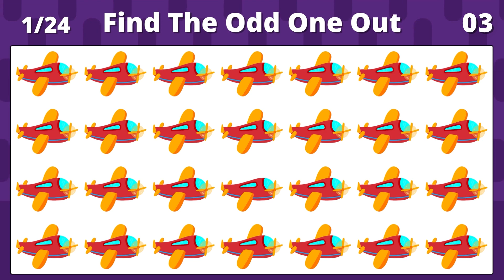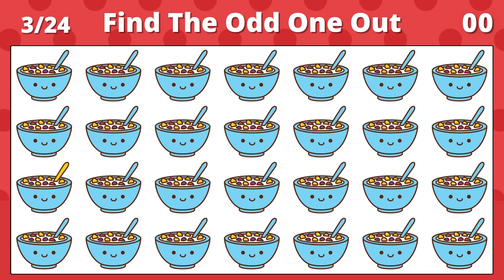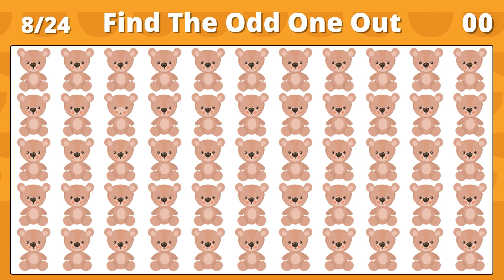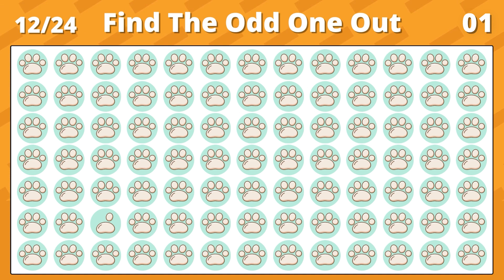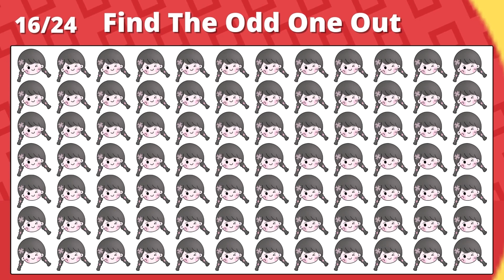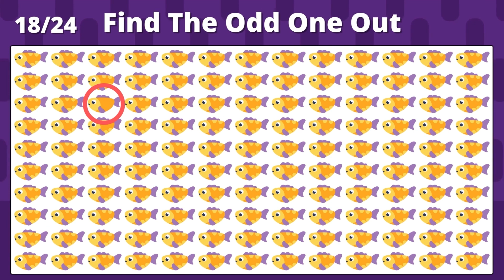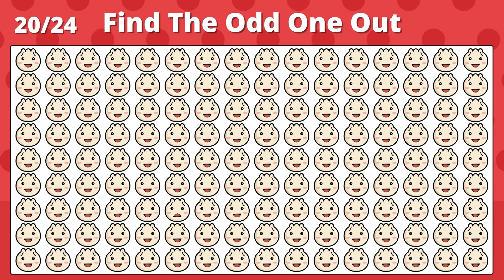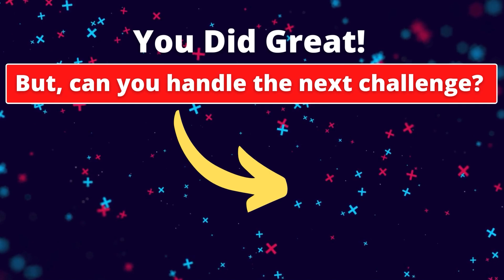Spot the odd smiley puppy emoji! #7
Welcome to our ultra nifty, ultra fun eye test #7 How good are your eyes? Think they are good?

Try this simple eyesight test that will show you how sharp your eyes really are. Can you find the odd one out from this emoji set? You have 15 seconds each round to spot the difference.

Let us know in comments, how many you get correct! We hope you enjoy our emoji puzzle quiz.

It'll be a great brain teaser for them to play.